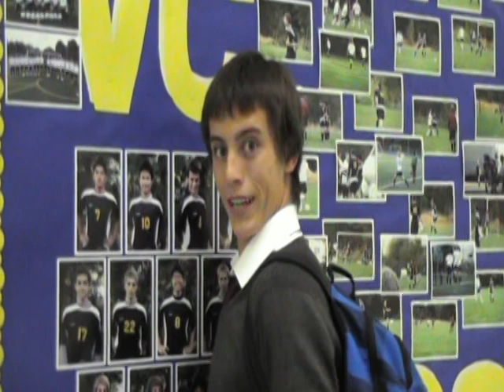Vancouver Christian High School